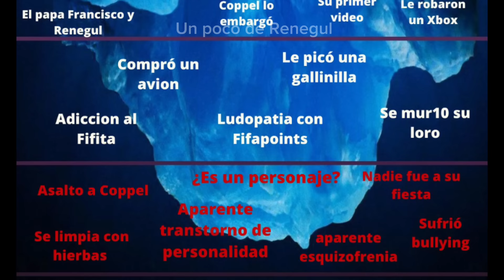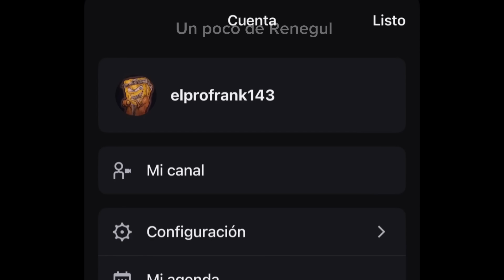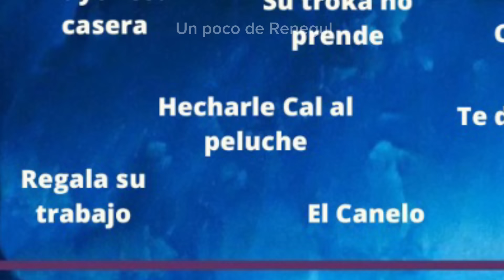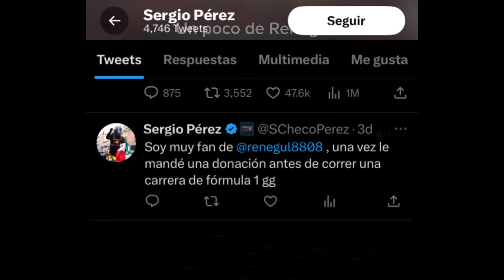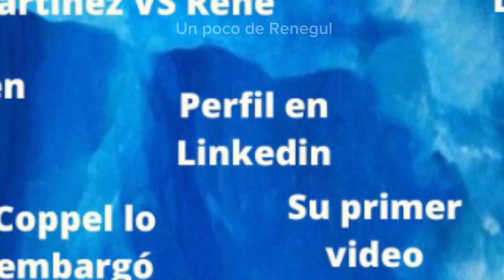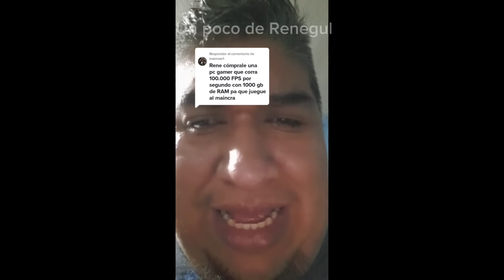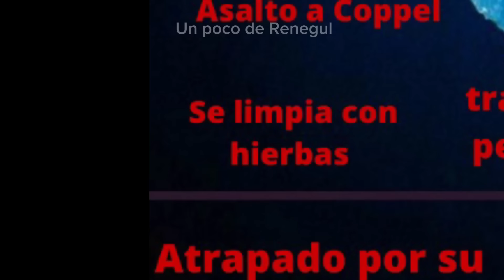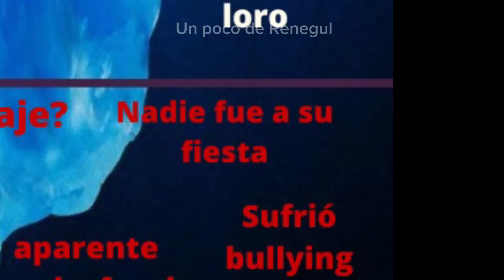Iceberg de Renegul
Gracias a todos por el apoyo, fue muy grato ver que Rene reaccionara a mi video gg.

Síganme en mis redes y pura Reniza 🐸